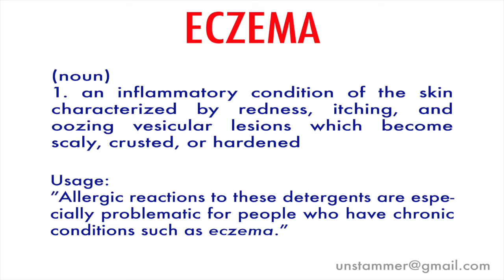How to Pronounce Eczema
Learn how to pronounce the word 'Eczema' with Unstammer's free pronunciation tutorials. Also read the meaning(s) and usage of Eczema